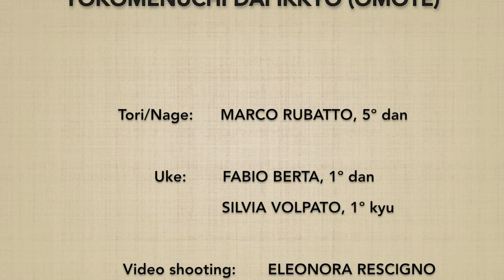Yokomenuchi DAI IKKYO (omote) - Marco Rubatto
Forma di base (kihon) e fluida (ki no nagare) di "fendente laterale ed applicazione del 1º principio" (yokomenuchi dai ikkyo), forma frontale (omote)

Basic form (kihon) and fluid form (ki no nagare) of "lateral strike and applying the 1st principle" (yokomenuchi dai ikkyo), forward form (omote)